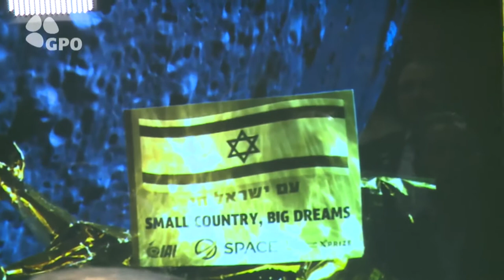Israel TV Network : IsraelTVNetwork , IsraeliTV ( IsraelTV Israeli TV IsraelTVNews IsraelTV )9